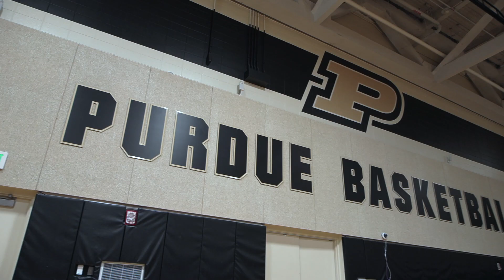Epi 40: Coach Katie Gearlds on counting your wins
In episode 40 of the Summits Podcast, co-hosts Vince Todd, Jr. and Daniel Abdallah travel to West Lafayette to talk with Katie Gearlds, head women’s basketball coach at Purdue University.  Tune in as Katie shares the trajectory of her basketball career and the importance of counting your wins when facing difficult times.

What’s your cancer story?

Hosted by cancer survivor and philanthropist Vince Todd, Jr., Chairman and Co-Founder of the Heroes Foundation, and Heroes Foundation Board Member Daniel Abdallah, the Summits Podcast is a place for people to share their stories.

Everyone has a cancer story.

From battling a deadly disease to caring for a loved one, when we rise up and face life’s greatest challenges, we see with a new vision, feel with a greater passion, and think with a deeper perspective.

Along the way, paths cross, journeys intersect, and missions converge.

For Vince Todd, it was his own cancer diagnosis that led him and his wife, Cindy, to launch the Heroes Foundation to provide meaningful support to cancer patients, education to promote cancer prevention, and resources to advance research for a cure.

What started with friends and family grew into a community. The Summits Podcast is an extension of that community.

Our stories are what bring us together.

Artists, athletes, doctors, business people - we’re all family members, community leaders, and activists.

Everyone has a story.  Anyone can inspire. No one battles alone.

Let’s climb the summit together.